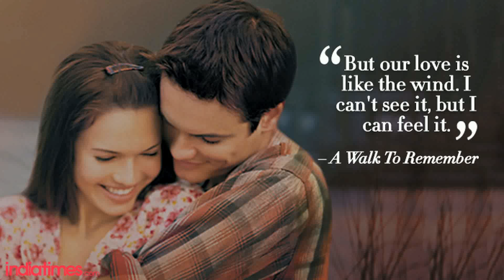Milind Sonam Support Akshay Kumar After Her Apologizes For Advertising Tobacco Company